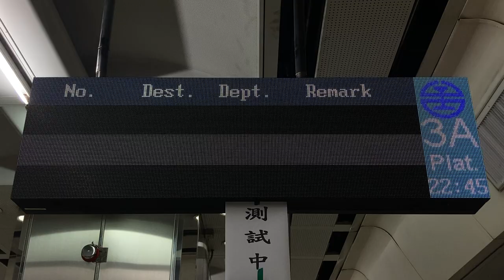臺鐵TRA(台鉄) 台北車站 月台(ホーム) 列車資訊顯示器(発車標) LED顯示器(LED電光掲示板) LED字幕機測試中(試験中)